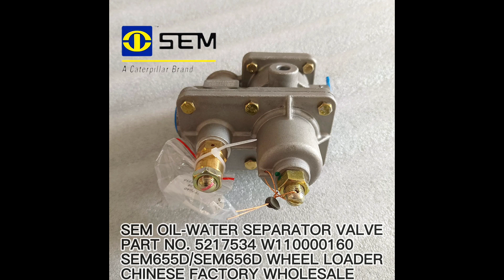FACTORY WHOLESALE SEM OIL-WATER SEPARATOR VALVE 5217534 W110000160 FOR SEM655D/SEM656D WHEEL LOADER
Chinese factory supply SDLG XCMG LIUGONG ZF WEICHAI KOMATSU part
Our main products include:
WEICHAI DIESEL ENGINE PARTS
DEUTZ TD226B WP6G WP6G125E21 WP6G125E22 WP6G125E23 WP6G220E WP10G220E  WP4 WP6 WP7 WP10 WP12
WEICHAI WD615 WD618 WD10 WD12 WD10G178E25 WD10G220E11 WD10G220E21 WD10G220E23
SP121086 空调总成 GQT38D/1 46C0110X7
8403435-M01/D 左前轮后轮罩前固定加强支架总成(见8403441-M01)
3739210A1522 三联功能开关总成1（式样图）
SP115561 堵头 M16×1.5 9C-16
CQ2213595A 十字槽盘头自攻螺钉和平垫圈组合件
2507076-A0E/E 行星齿轮-轴间差速器
32B0009 大灯 LG1
20H2009 挡板
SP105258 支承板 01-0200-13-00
SP119732 O形圈 00RBP20
5206021-M01-C00/C 左前风窗玻璃密封条
5701156-M01/B(L) 遮阳帘固定支架A
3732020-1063-C00 右前雾灯总成(图纸见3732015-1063-C00)
27H2067 管夹 Q235
10D4330 钢管总成 16T-76-15000
12A2945 底板 Q235
2509108-M01/C-R-1 从动圆柱齿轮-油泵
01B0737 螺栓 GB/T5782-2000 M12×75-10.9-Zn.D STL
CQ1460620B 组合螺栓
SP107463 半轴 短 肥城 ZL15F.2-3A??
01B0108 螺栓GB5782-86 M20×140-8.8-Zn.D M20X140-8.8/GB5782-86
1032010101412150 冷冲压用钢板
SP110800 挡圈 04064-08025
CQ7345580C 液压气动用O型橡胶密封圈
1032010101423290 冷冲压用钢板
5701115-M01/A 顶盖防护固定用螺母板总成（见5701116-M01）
20D0212 挡货架
5205G01-B45 刮水器逻辑总成
SP108300 油封 A330052
SP115985 齿轮 145134
88A0429 顶阻尼板四
5407031-B45 侧围工具箱盖内板
SP121125 蒸发器至压缩机管 装配件 GQT38K/2-013 46C2457
SP103698 上柴维护手册 TC.6135WH
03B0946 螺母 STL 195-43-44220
03B0746 螺塞
5302140-B45 右扶手总成(见5302135-B45)
1503G05-DZ710 管路支架带螺栓逻辑总成-发动机上
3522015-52AWA 挂车阀总成(见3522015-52A)
SP116097 止推垫圈 644650
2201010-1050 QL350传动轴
7007051AB83 工具箱侧挡板(见7007051-B83)
6109015-M01-C00/B 前门限位器总成
01B0080 螺栓 ZL40B.2.1-14(注:50件/盒)
SP103069 太阳轮 ZL50.2-21
2405107-M01/E-RQ 左从动圆柱齿轮
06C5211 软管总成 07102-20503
SP120117 双路制动阀修理包 13C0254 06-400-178
SP119173 环 641734
1310M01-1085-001 水箱挡网及支架模块
SP109273 滚子 A350403
SP112333 锥齿轮 Z50B6.1-10A
SP116570 手油门总成 23C0073
11C0067 齿轮泵
12B0320 O形圈GB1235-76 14×1.9 12B0320
5401542-B45-G 右B柱内板
27C0187 蓄电池箱盖
10C0866 中心油缸
SP103254 刹车管 ZL50C.12.28.1
Q1851650TF2K 半轴螺栓
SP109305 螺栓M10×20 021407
1702050-A9P/A 拨叉轴总成-五、六档
11C0172 齿轮泵 CBGJ2063L 装配件 11C0172
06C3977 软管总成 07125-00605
8402061-M01/A-M 悬置加强支架
3724011-A01 扎带型线束夹子
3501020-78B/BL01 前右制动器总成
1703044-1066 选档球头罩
8400281-M01/A 车头悬置支架
SP115148 蒸发器总成 豫新 46C0645
12A1831 油管固定板 Q235 30TT4.5SMC130002
SP108178 过滤器滤芯 A300248
SP108700 第一轴轴承盖 A610130
SP105952 轴承 GB288-81
SP108686 小弹簧 A610088
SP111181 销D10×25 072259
08J2009 插销 45
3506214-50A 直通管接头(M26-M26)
23A7359 连接板 Q235
3506433-DY699 管夹支架-紧固中空气管用
5704241-B45-Y 右侧导流板下支架
SP121094 压缩机至冷凝器管 GQT38E/1-010 46C0341
2801G23-1063 左加长梁逻辑总成
31J2008 闪光器 装配件 SG152
SP108126 ⅡⅢ滑动齿轮 A300108
08C2232X0 仪表盘线束
SP116095 销 139955
5302541-B45-C00 锁销-前围
SP102367 彩盒 白 CH.265X240X125
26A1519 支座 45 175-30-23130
12C2182 多路换向阀
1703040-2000 变速操纵杆及选档过渡臂总成
SP121052 空调总成 GQT-38B/10 46C0110XE
SP105819 双排链轮轴 83513201
18A0528 刀板 18A0528
SP106392 锁片 A610015/CA7-95
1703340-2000 选换挡软轴支架总成
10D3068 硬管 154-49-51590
SP102112 钙塑箱 GX.240X240X220
SP109935 紧定螺钉 83319017
08C2943 前灯线束
SP104124 密封环 10Y-15-00015
SP108136 二速齿轮 A300120
SP107197 木箱 MX.1474X884X327
01A1972 弯接头 Q235 16Y-76-33000
08C2642 前灯线束
2402049-A6T/DL01-X-1 后桥主齿轴承座(采购路线)
02D2168 柴油机左支座
SP103876 液压管路修理包 S/ZL50C
88A0576 拉杆
06C4483 软管总成 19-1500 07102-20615
3500G02-1500 制动系统粘贴标签逻辑总成
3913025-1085 千斤顶箍带总成（见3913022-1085）
17A2120 主切削板 1E921
12B1327 O形圈 QJ/LGB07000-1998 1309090×96×3.5 NBR 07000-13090
SP108428 轴 A350083
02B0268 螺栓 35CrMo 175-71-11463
CN3504-001 松脱杆
SP121058 空调总成 GQT-38B/12 46C0110XF
12B0400 O形圈 12B0400
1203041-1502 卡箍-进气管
2406026-M01/B 活塞-轮间差速锁
5310050-M01/F 中部仪表板本体焊接总成（见5310051-M01）
12B1287 O形圈 OTHER MATL 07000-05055
05L2010X0 排气管总成
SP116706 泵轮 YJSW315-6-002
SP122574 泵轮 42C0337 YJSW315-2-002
5310160-B45 下部抽屉盒总成（见5310161-B45）
CQ39614 六角法兰面螺母
CQ34012T 螺母
5401771-B45 工具箱铰链加强板
SP123293 左下壳体 46C1166
06C3205 软管总成 装配件
SP104724 管接头 ZL20C.6-35
5701046-B45-Y 后顶盖
SP116541 座靠海绵 SN3A-0001
09C0725 管夹
8402168-M01/E-M 左前轮侧挡泥板右固定加强支架
SP102104 钙塑箱 油泵 GX.220X190X310